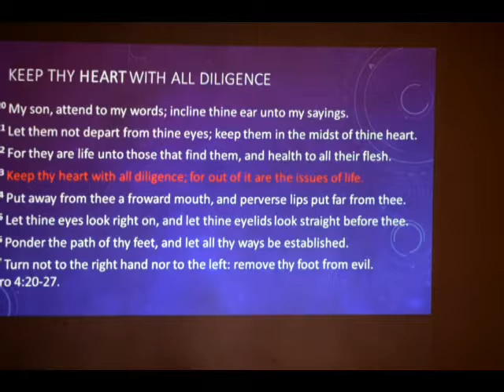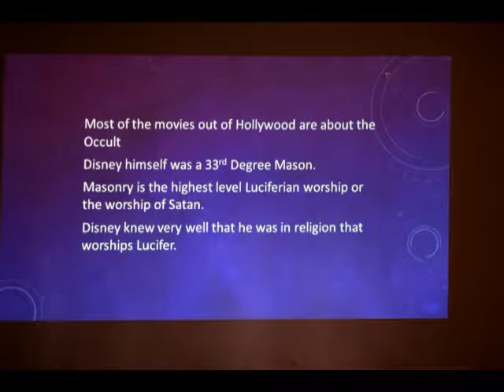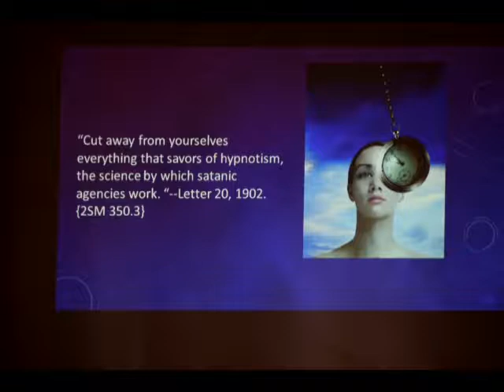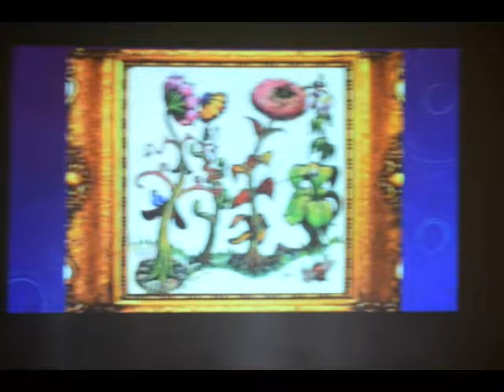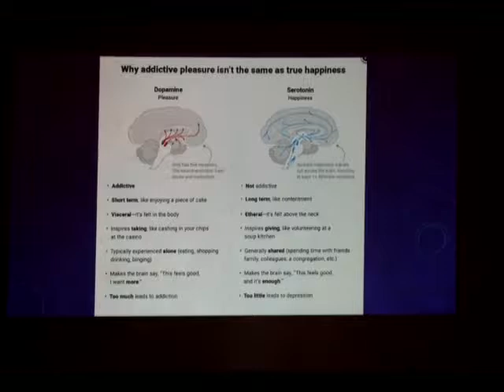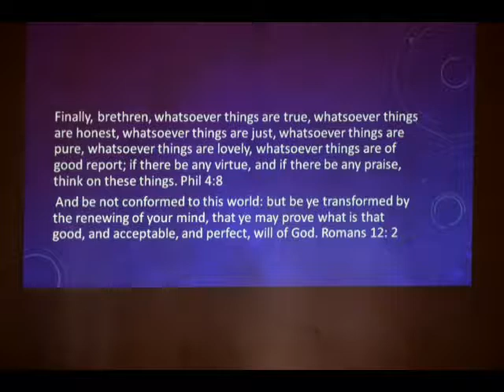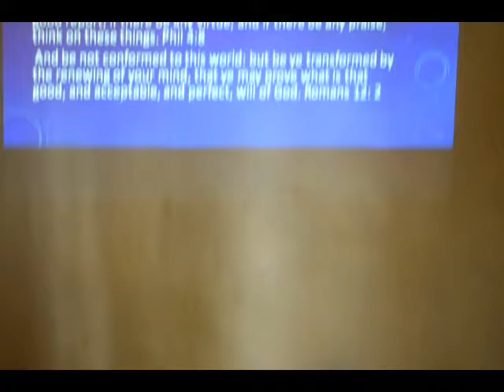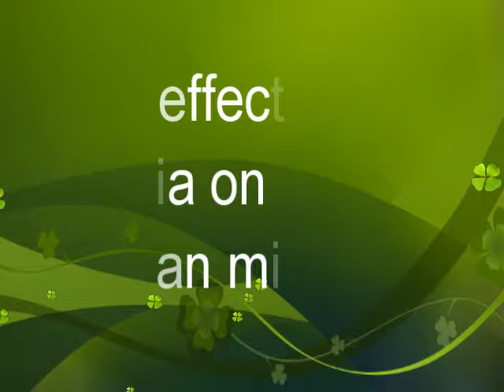True Education Series 6 by Sammy Buruchara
Topic: Media on the Mind